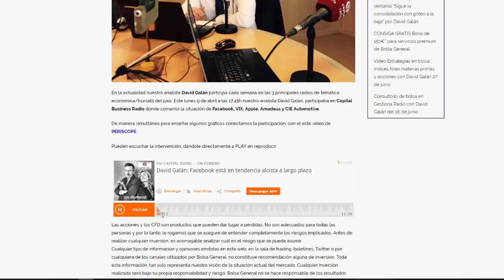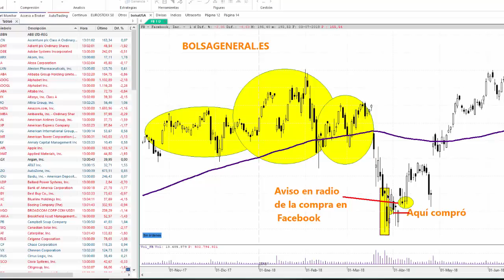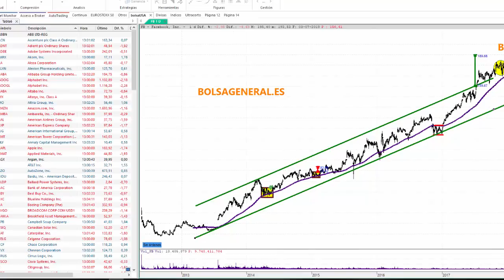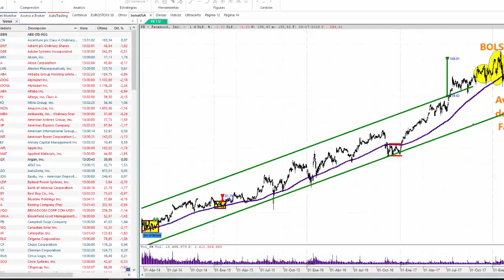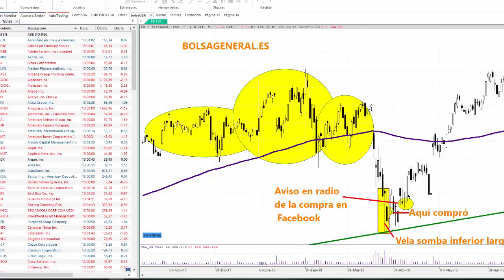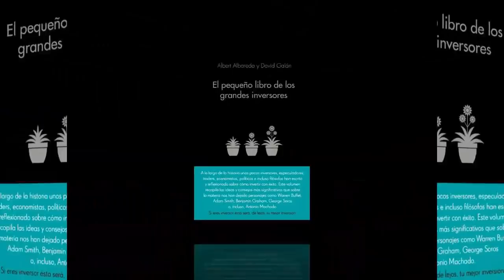Aviso compra de Facebook por David Galan 2018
Aviso compra de Facebook por David Galan de Bolsa General en pleno escándalo por Cambridge Analítica en mínimos de 2018. Avisado en Centro de Traders en directo y en Capital Radio.